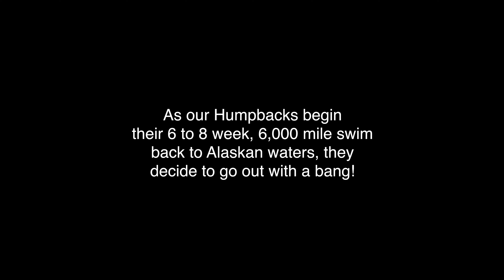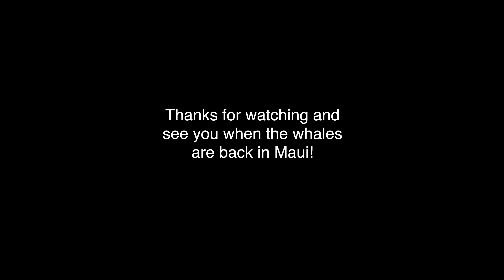Season Finale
This video is about Season Finale